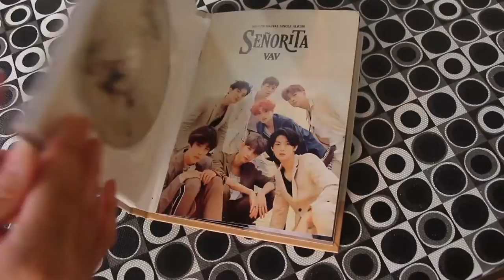VAV EM SÃO PAULO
No dia 24 de fevereiro, estivemos em mais um show K-POP, e dessa vez com o boygroup VAV. Por lá entrevistamos o pessoal da fila e também os influencers: José Norberto Flesch (@jnflesch), Bianca Alencar (@biancaalencaroficial) e Thais Genaro (@thaisgenaroo), que contaram pra gente suas experiências.

EXPERIMENTE O SUCO DE MANGÁ EM OUTRAS MÍDIAS!